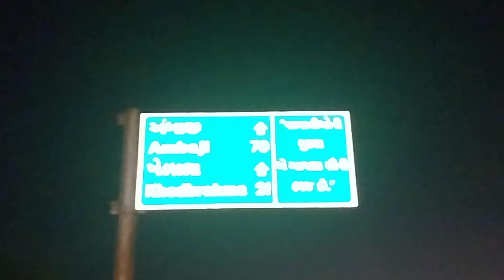अंबाजी साइकल यात्रा 251 Km Day 3🚩|| Ambaji Cycle Yatra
Char Dham Cycle Yatra Complete' 2500 Km DAY 68

[ YAMUNOTRI ]
[ GANGOTRI ]
[ KEDARNATH ]
[ BADRINATH ]

Mahadev Mahadev 🙏 Gujarat No Gujarati ♥️

CYCLING🚴‍♂️🇮🇳

Finally Ambaji
अंबाजी
साइकल
यात्रा
 Ambaji
Cycle
Yatra
Ambaji
ambajiyatra
ambaji
अंबाजी साइकल यात्रा
अंबाजी
અંબાજી

Chirag Cycling🚴‍♂️